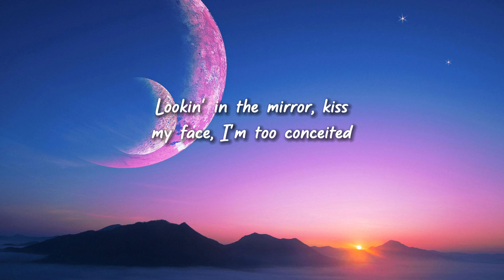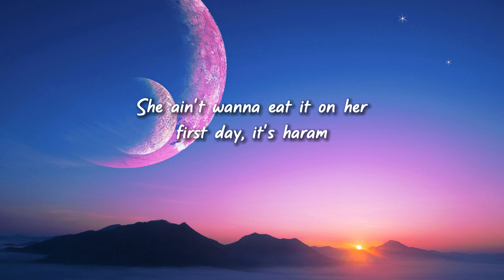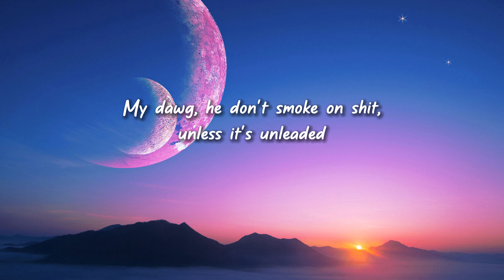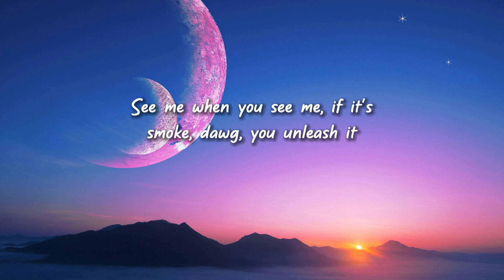Drake - Jumbotron Shit Poppin (Lyrics)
Lyrics:

(Wake up, F1LTHY)
Yeah

We ain't even out in Turks, she finna take sand
Ridin' 'round with F&N, we like to hold hands
(Oogie Mane he killed it) But with two-sip thot, he ain't leave the bed
Damn, they dipped a pint of TEC in a Code Red
If I tell this bitch to pull up, she gon' moped it
My dawg, he don't smoke on shit, unless it's unleaded
I don't back and forth over no net, so just go on and dead it
See me when you see me, if it's smoke, dawg, you're unleashy

Thick Moroccan bitch, this my fav', I'ma go on and beat it
Lookin' in the mirror, kiss my face, I'm too conceited
Send a girl home, call another, dawg, I'm too slime
She ain't wanna eat it on her first day, it's haram
I don't fuck with drugs, poppin' X for the first time
That shit kicked in, like a two-time world champ
Booted up, that shit hit up and down, like a skate-ramp
She vapin' in my room, that shit lit up like a glow-lamp
Who want smoke? Okay, cool, let's they whole camp
Big shit popper, we the ones to get your shirt damp
Niggas try to take a nigga spot, now it's too cramped
Up, 8AM, geekin' hard, I'm a real vamp
These niggas got me fucked up, dawg, I'm too amped
Mmm-mmm, make this bitch lick me like a mail stamp
Mmm-mmm, strapped up, fuck it, I'ma die lit
Too slime, posted at the crib in a snake pit
Every time I tell you how I feel, I don't fake shit
Brr, brr, brr, brr, brr, brr, brr, brr
Brr, brr, brr, brr, brr, brr, okay
Everybody got a stick, we don't run fades